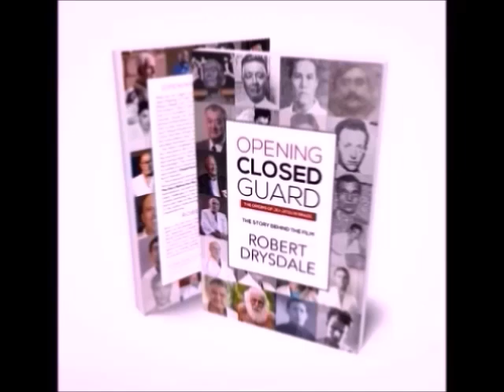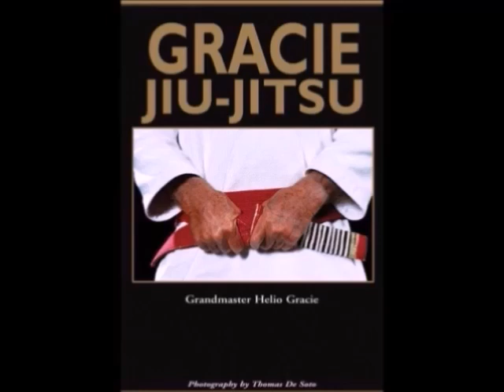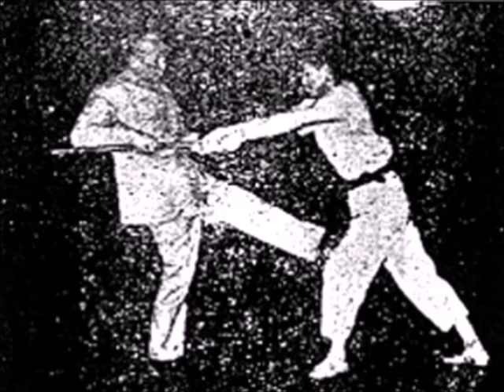Shuai Jiao Kung Fu vs Gracie Brazilian Jiujitsu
I explain why in my opinion Shuai Jiao Kung Fu and Gracie Family Brazilian Jiujitsu should be trained together. Learn more about what makes them have so much in common during this episode of the Lion's Roar Podcast

We currently have over 85 podcasts you can listen to anytime and anywhere!

In this episode, how Chinese Shuai Jiao wrestling is a great complement to Brazilian Jiujitsu.

A unique podcast tackling difficult topics in the martial arts. History, theory, training, politics, and much more! Updated frequently.